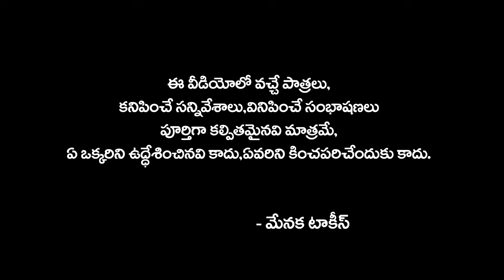రెచ్చగొట్టి రచ్చ రచ్చ చేసిన ఆంటీ || Latest Romantic Short film || Menaka Talkies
Writen & Direction : Raj Uragonda (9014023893)

Producer: Kathi Sai Kiran Goud

Camera & Editing : Mahesh Goud Vootkuri (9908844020)

Actors: Seetha Malaxmi, Ganesh Nadimetla Nikhil Chitla